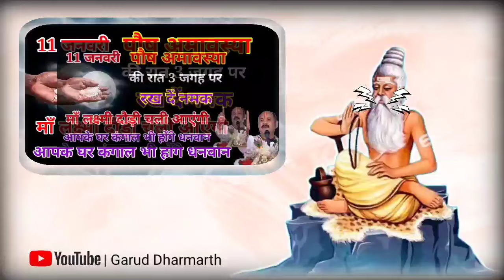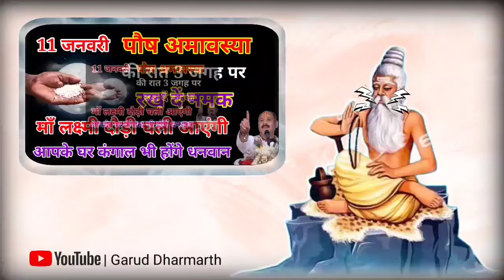11 जनवरी पौष अमावस्या की रात 3 जगह पर रख दें नमक मां लक्ष्मी दौड़ी चली आएंगी आपके घर...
11 जनवरी पौष अमावस्या की रात 3 जगह पर रख दें नमक मां लक्ष्मी दौड़ी चली आएंगी आपके घर..

ये है दुनिया की सबसे अमीर राशि वर्ष 2024 से वर्ष 2027 तक सातवें आसमान पर रहेगा इन 6..

आज रात से 51 साल तक भगवान शनि देव इन पांच राशियों की चमकाएंगे किस्मत अब इनको मालामाल बनने..

आज रात से पूरे 21 साल तक इस राशि पर धन की वर्षा करेंगे भगवान शनिदेव महराज जी कहीं आपकी राशि तो..

ये है दुनिया की सबसे अमीर राशि साल 2024 से 2050 तक सातवें आसमान पर रहेगा इन राशियों का भाग्य